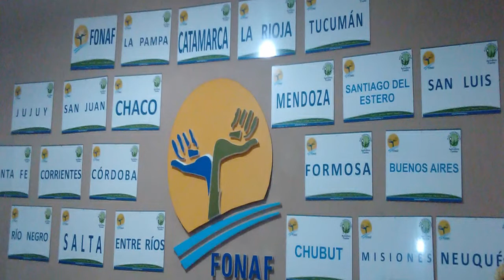SOBERANÍA ALIMENTARIA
La agricultura familiar nucelada en la FONAF.